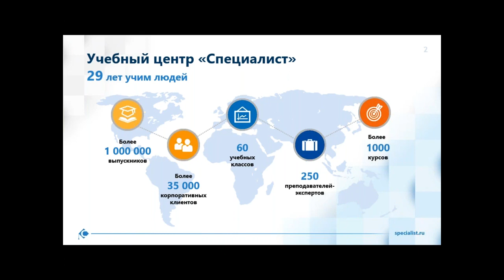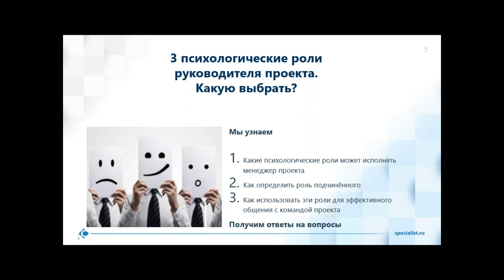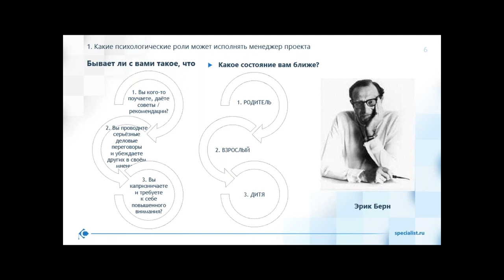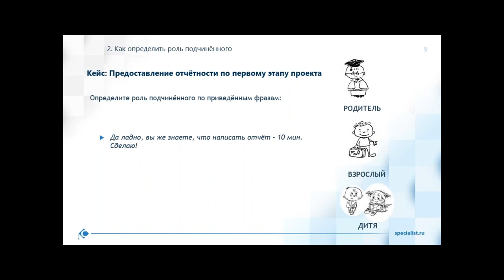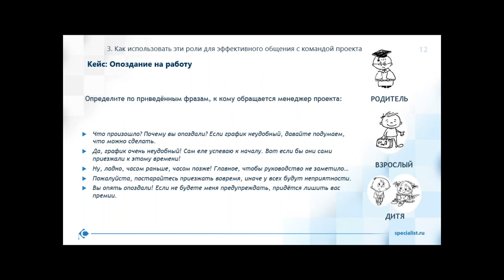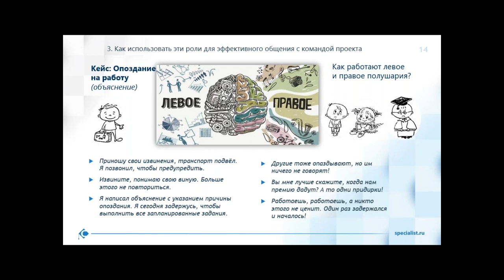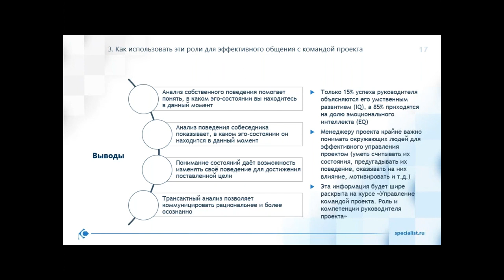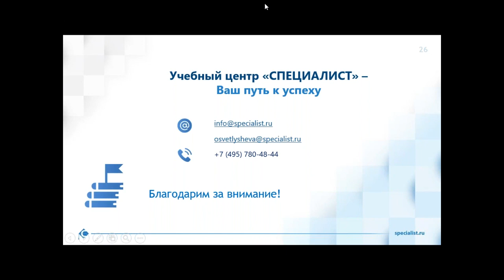3 психологические роли руководителя проекта Какую выбрать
Вы узнаете, как добиться слаженности в работе команды проекта, применив психологические роли.

Полностью изучить, как планировать набор участников проекта, развивать команду и анализировать ее эффективность, Вы сможете на нашем курсе «Управление командой проекта. Роль и компетенции руководителя проекта».